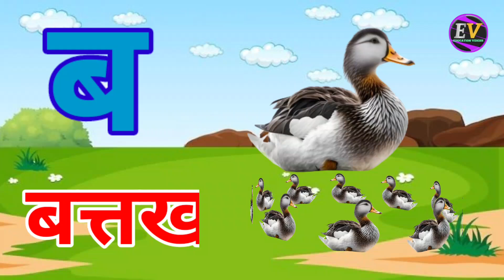अ से अनार, आ से आम, हिंदी वर्णमाला, ka se kabutar, a se anar, aa se aam, हिंदीस्वरब्यंजन